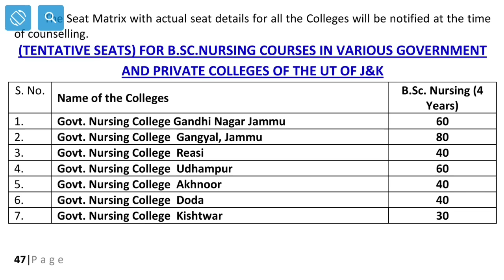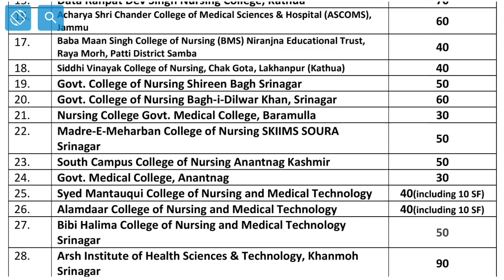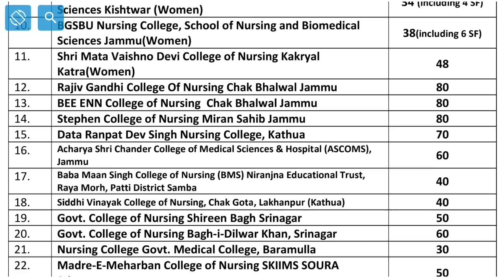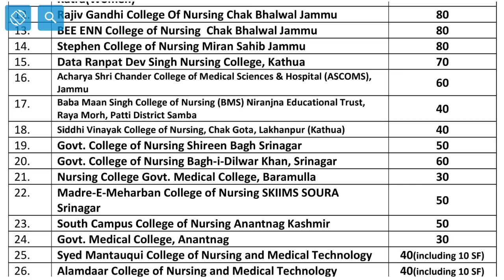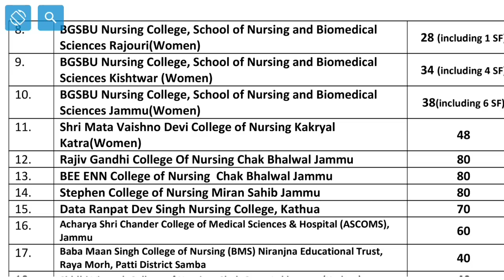Bsc Nursing In J&K 2023 ✔️ How To Get Admission, Registration Dates, Eligiblity, Selection Process